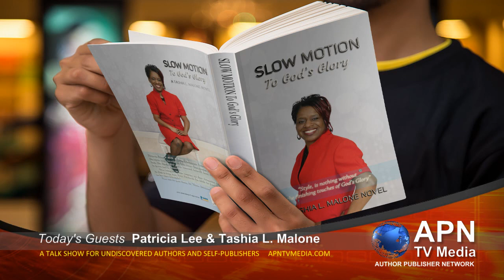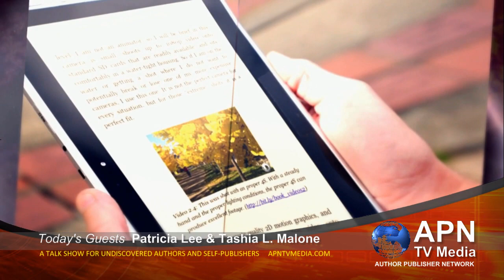APN TV Media 118 - Interview with Patricia Lee & Tashia L. Malone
Today's first guest is Patricia Lee who written a autobiographical documentation of the accounts of fighting mold sickness with her book titled "State of Michigan Sick Building Syndrome". Our second guest is author, Tashia L. Malone with "Slow Motion to God's Glory", a heart-felt warming story about a clothing designer who has faded away from her love for Christ and got tangled in the luxuries of this world.